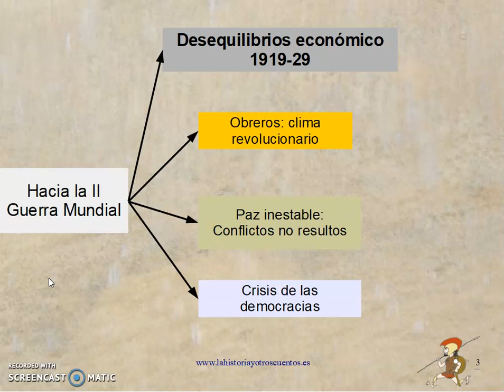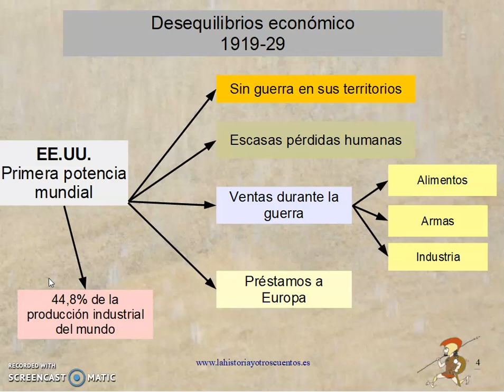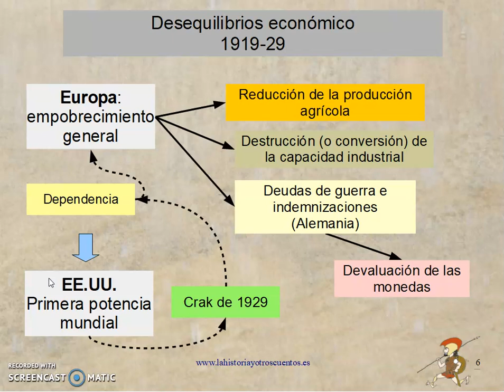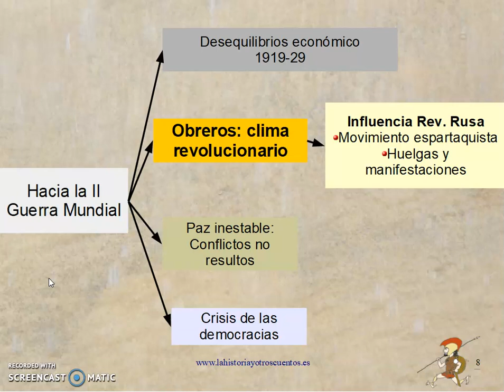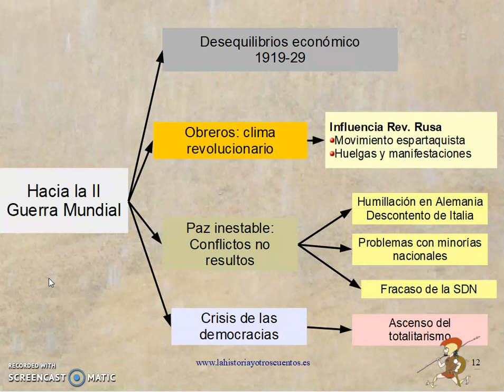El periodo de entreguerras I: EE.UU. y Europa tras las I Guerra Mundial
Contenidos:
0:00 Introducción
0:30 Situación de post-guerra
1:30 Desequilibrios económicos: la situación de EE.UU.
2:20 Deudas entre aliados
2:40 Desequilibrios económicos: la situación en Europa
3:26 La dependencia mundial de EE.UU.
3:50 El mundo obrero: la Influencia de la Revolución Rusa de 1917
4:47 Una paz inestable
6:04 La crisis de las democracias
7:26 Conclusiones